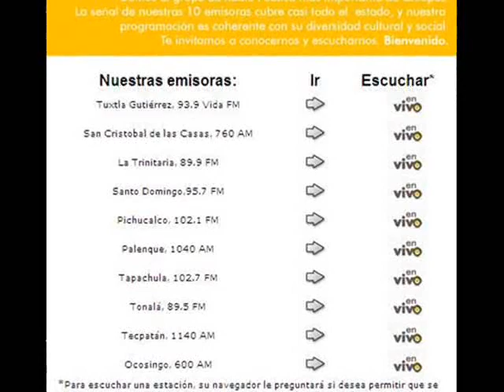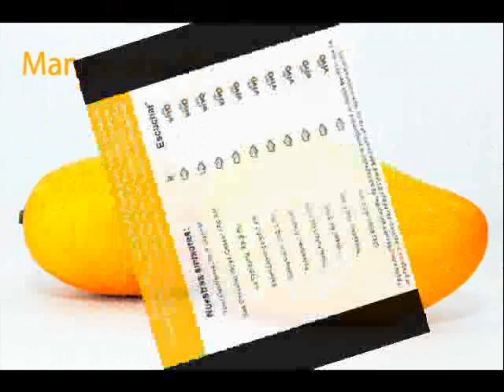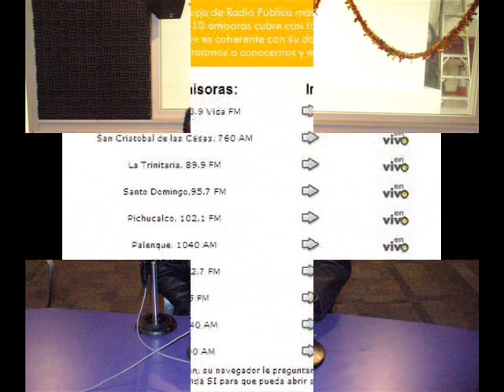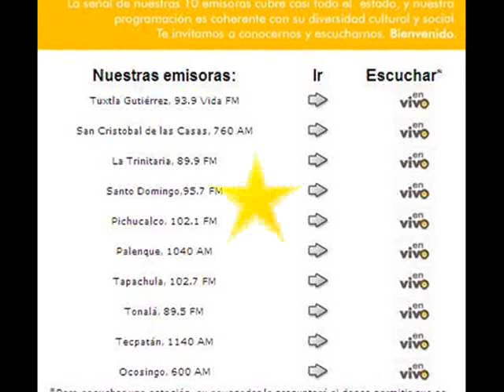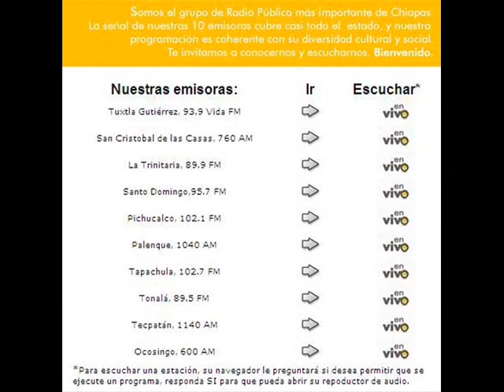MANGO ATAULFO ☆ PODCAST del Programa de Radio "MI CHEF"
☆ AMIG@S!! No se piedan el Programa de Radio " MI CHEF " A las 13:15 pm de Lunes a Viernes por " 93.9 Vida FM en Tuxtla Gutiérrez Chiapas México; También pueden escucharnos por las Diferentes señales de las Emisoras del Sistema Chiapaneco de Radio, Televisión y Cinematografía que cubren casi todo el estado de Chiapas. Les Anexo el enlace para que también nos escuchen en cualquier parte del Mundo vía Internet
Donde encontraras Charlas, Recomendaciones, Arte, Historia y Cultura de Gastronomía, en Voz de los Chefs & Sommelier Dir. Marco A. Toledo y Chef Julio Ordaz del Colegio Euro-Mexicano de Artes Culinarias y Enología! ☆ Saludos y Nos Escuchamos!!☺

☆ ¡¡ INSCRIPCIONES ABIERTAS !! ☆